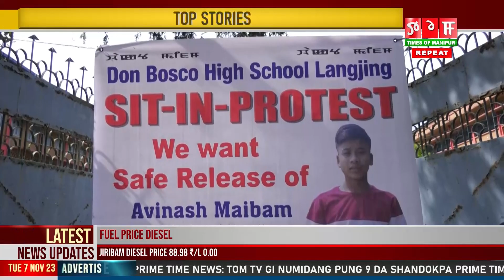AVINASH AMADI ANTHONY GI LANGLA LANGJIL PUTHOKU HAINA DON MAHEIROI SING WAKAT MEEPHAM CHATHAKHRE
Maibam Avinash amadi Ningthoujam Anthony anigi langla langjil puthoktuna imung manungda tekta kaidana shinnabiyu haiba demand touraduna ngashi Langjing da leiba Don Bosco High School gi maheiroi shingna wakat meepham chathakhre.